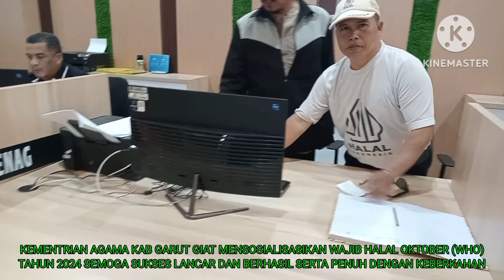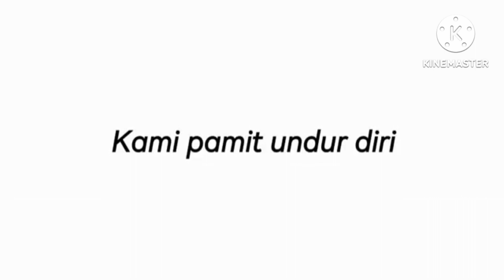KEMENAG KABUPATEN GARUT GIAT MENSOSIALISASIKAN WAJIB HALAL OKTOBER (WHO) 2024 BERSAMA PARA P3H